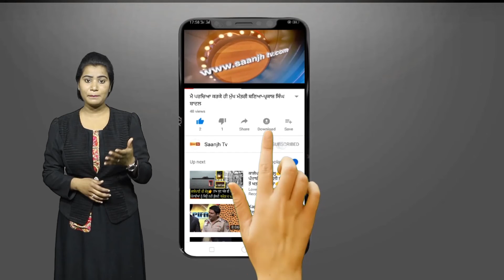ਕਾਰ ਹਾਦਸੇ 'ਚ ਇੱਕ ਹੀ ਪਰਿਵਾਰ ਦੇ ਮਾਰੇ ਗਏ 7 ਜੀਆਂ ਦਾ ਕਾਤਲ ਨਿਕਲਿਆਂ ਆਪਣੇ ਹੀ ਪਰਿਵਾਰ ਦਾ ਅੱਠਵਾਂ ਮੈਂਬਰ